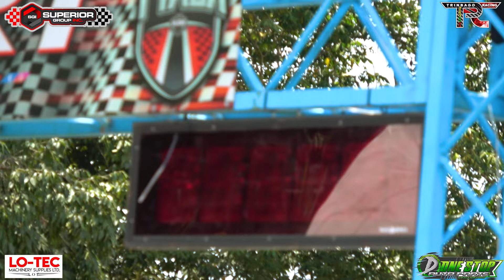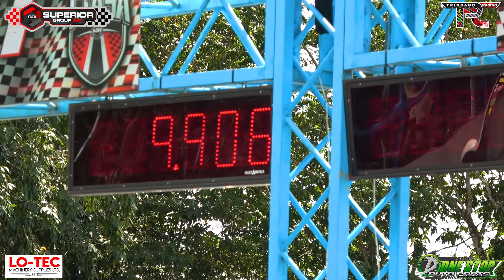Rob GTR @ Drag Racing Championship Rd2 2024